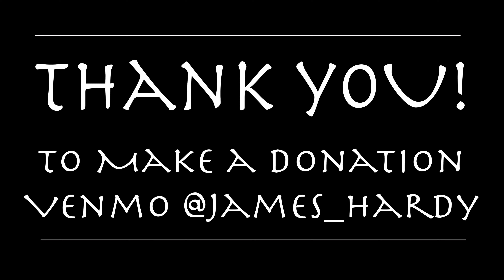Power Yoga with James Hardy at Mosaic Yoga - 2/1/22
Join James Hardy of One Love Yoga for a Power Yoga class at Mosaic Yoga that moves slow and gets deep into strength, flexibility & balance with breath.

aka Vinyasa, Core, Core Restore, Hatha, Alignment, Postures, Poses